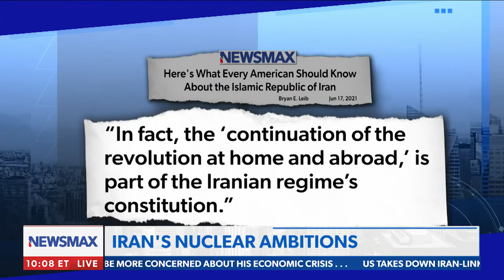Newsmax TV: Leib on Rob Schmitt Tonight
On June 22nd, IAL's Executive Director joined the Rob Schmitt Tonight show with former Deputy Assistant Secretary of State, Len Khodorkovsky, to discuss a wide array of topics related to the Islamic Republic of Iran.